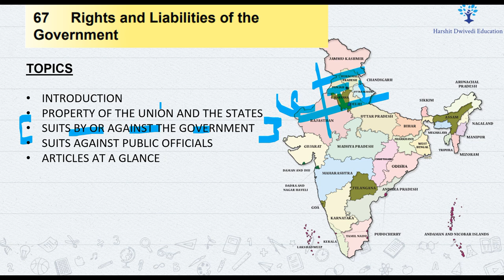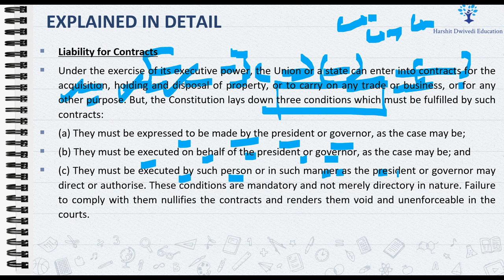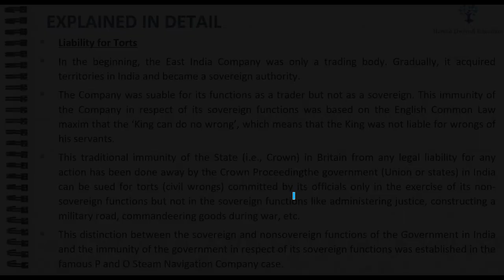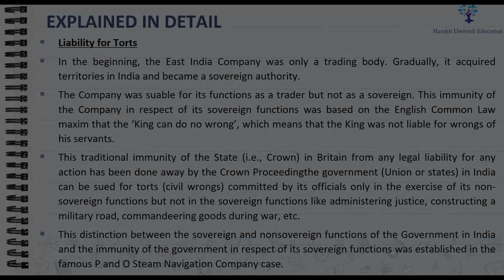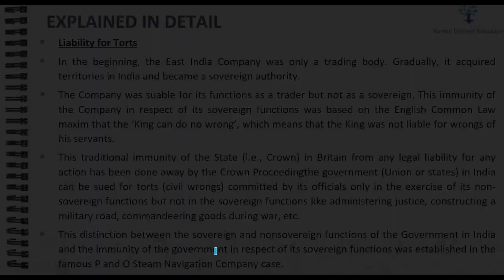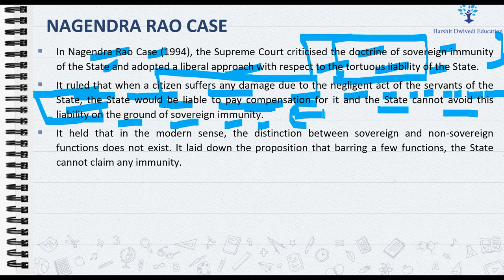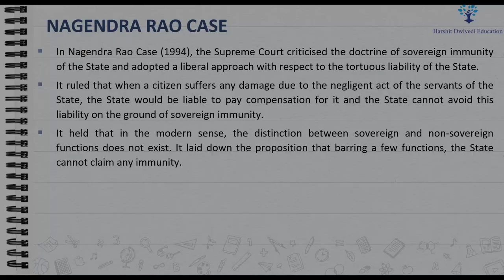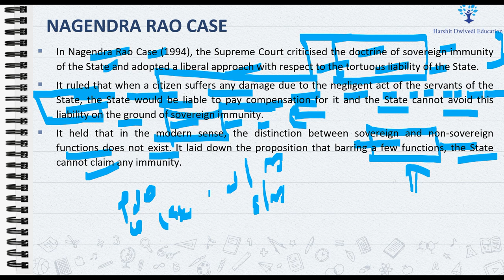(V226) (Liabilities for Contracts & Torts, Nagendra Rao Case, Common Cause Case) M Laxmikanth Polity